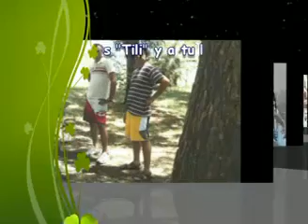Sergio Denis - Vive !@